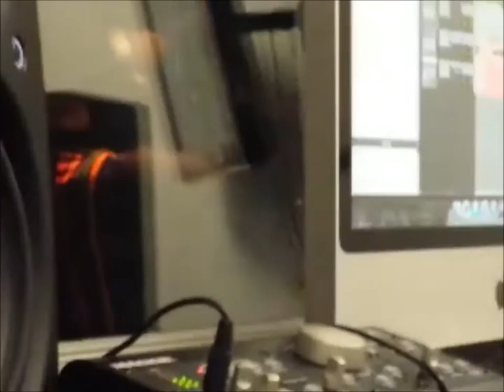DosiaDidTheBeat Producer Video Blog - Lil Rue Studio Sessions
Quick video of DosiaDidTheBeat in the studio with Lil Rue.

and follow @DosiaDidTheBeat on IG and Twitter